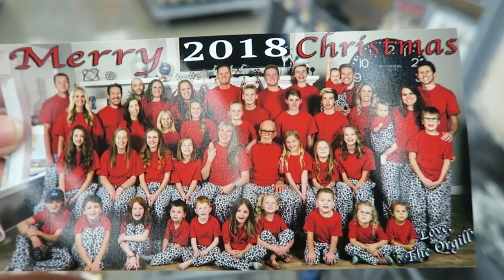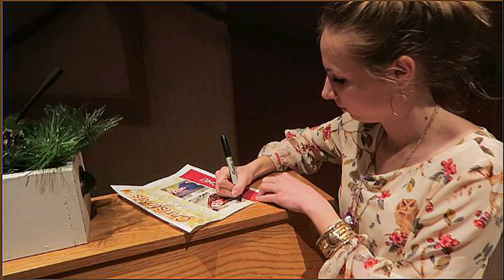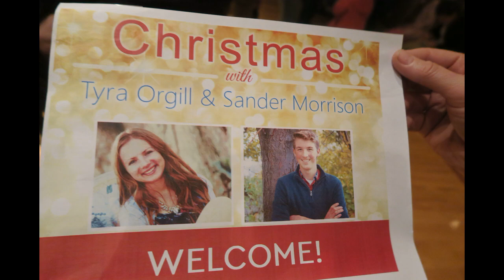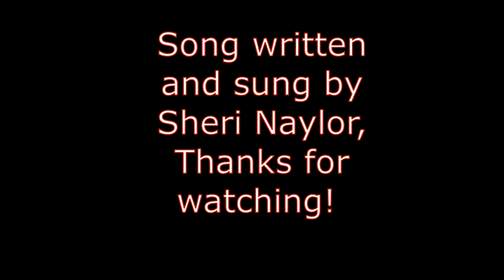A Standing Ovation! Amazing Grand daughter Christmas Concert!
Our grand daughter Tyra and her friend Sander give us a great Christmas Concert. We loved it and it was just amazing to hear what these two put together and to hear their talents!   Too much fun!
Here is where you can buy my book, or and eBook Here are some past videos on Vimeo, l hope you enjoy them too Here are books about Papa o's life Here is where you can get Davey's book, dixiedreamin88 Oh for those of you who don't know, Momma O wrote a book called,Mom! I'm Home! By Rosanne Buhler Orgill! It is a great book on how to raise your children! I am reading it, then my sons will read it,and they will have a great guide on how to raise their children.(My oldest son, is planning a family in the near future.:)) This book will help them out a lot I'm sure. Open the iTunes app on your computer or your smart phone. Click Store, then in search box, type POLLYANNA or pollyanna. Pollyanna's singles will appear, and below that, is the Pollyanna's album. lf you want to send me anything, Davey said you could send them to him and he will give it to me on Sundays. thanks April & Davey Orgill P.O. Box 672, Lehi, Utah 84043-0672